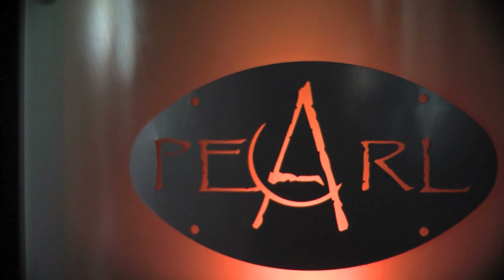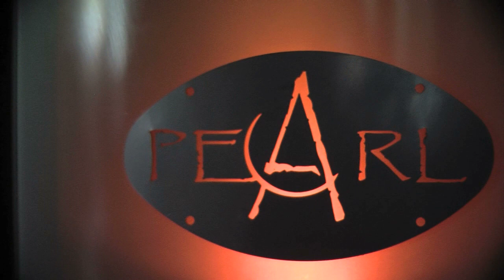The Raskal - Whatever I Want To Feat. Knoc-Turn'Al & Quon [Official Video]